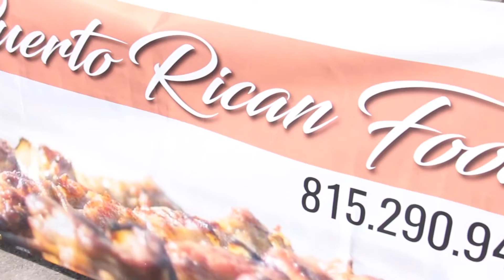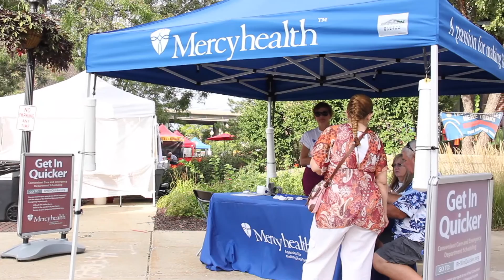Rockford City Market - Sept 9, 2016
Savory or sweet, Rockford City Market has it all! Visit Wepa Cuisine and The Sweetery for some yummy kababs or cupcakes at the market!